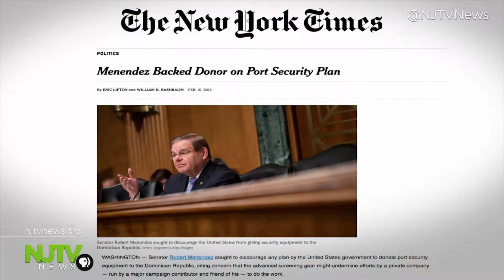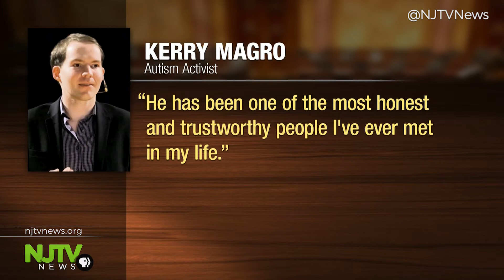Defense witnesses tilt story in Menendez's favor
Five defense witnesses put pro-Menendez shadings on narrative.